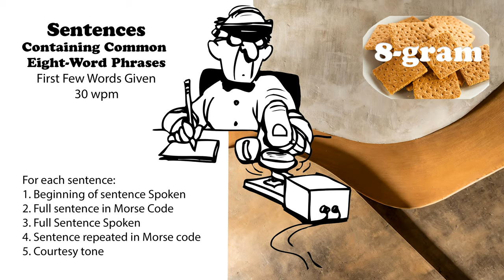Sentences Containing Common 8-Word Phrases with first words spoken - 30wpm